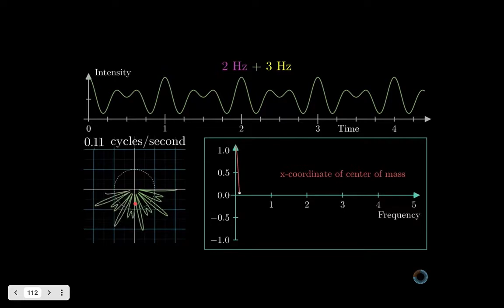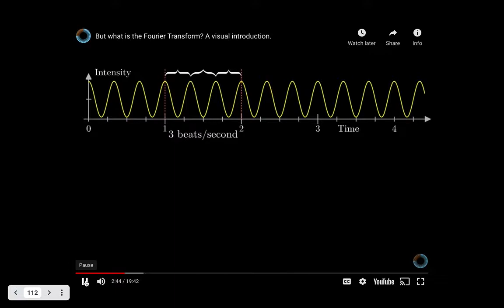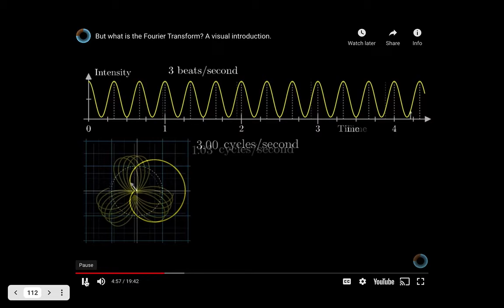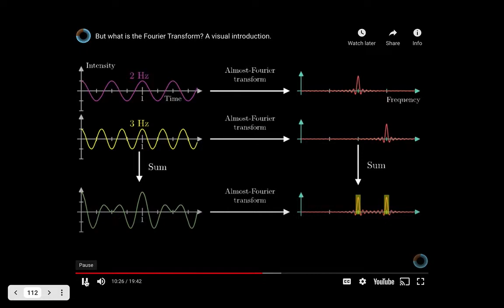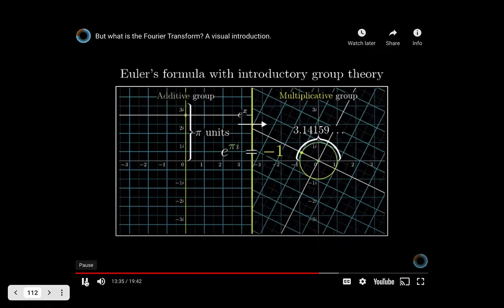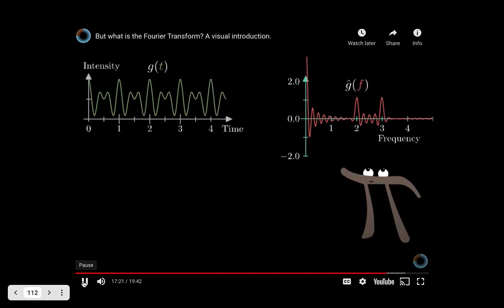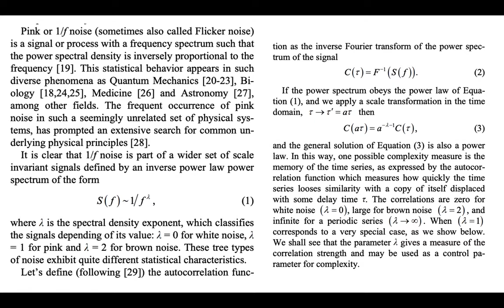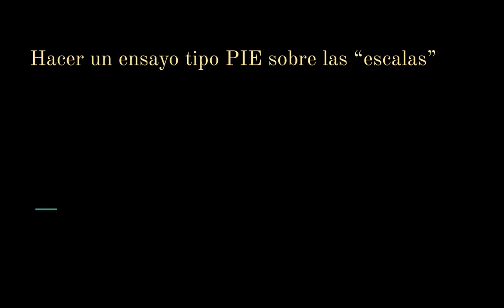07e curso complejidad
Leyes de potencia en el espacio de fourier-- criticalidad